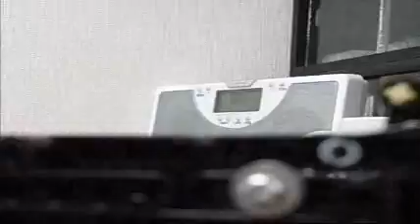Lego Technic Power Shovel Caterpillar Car 002